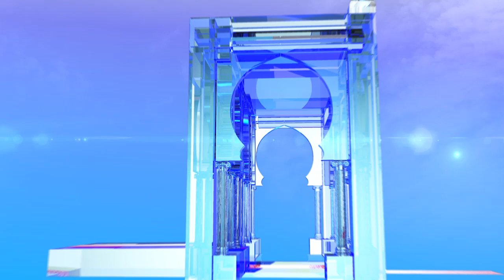ميهوبي يؤدي واجبه الانتخابي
الجزائر (وأج) - أدى المترشح للرئاسيات عز الدين ميهوبي،  واجبه الانتخابي.
وفي تصريح للصحافة، أكد الأمين العام بالنيابة للتجمع الوطني الديمقراطي أن "هذا اليوم ليس لانتخاب رئيس الجمهورية فقط، لكنه يوم لتمكين ركائز الجمهورية الجديدة".